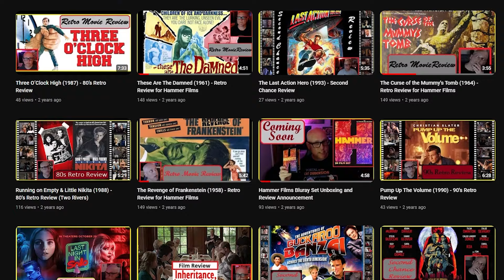Underworld: Awakening (2012) - Franchise Review [ The Return of Selene! ]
Here I dive into a review of the Underworld Franchise, continuing with the fourth from 2012:

"When human forces discover the existence of the Vampire and Lycan clans, a war to eradicate both species commences. The vampire warrior Selene leads the battle against humankind."